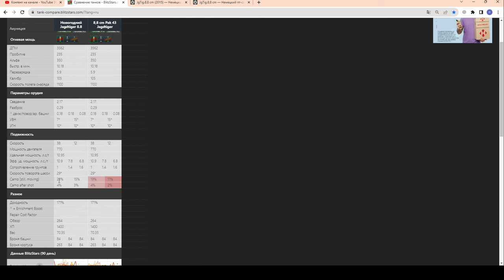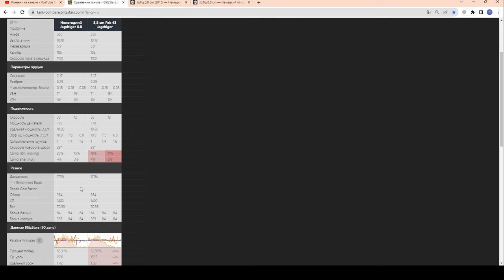Новогодний JgTig. 8,8 cm (2015) и ИЗИ КВЕСТ на Фортиум в wot Blitz 2023 | WOT-GSN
ПОДДЕРЖИ АВТОРА!
4. Отправить подарок (Евро сервер) в игре на Ник - "__GSN__"